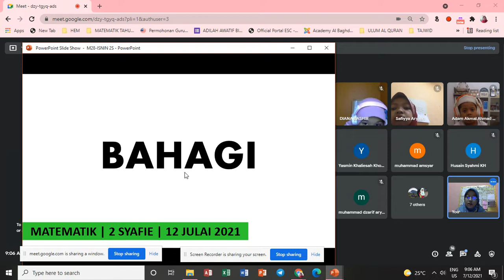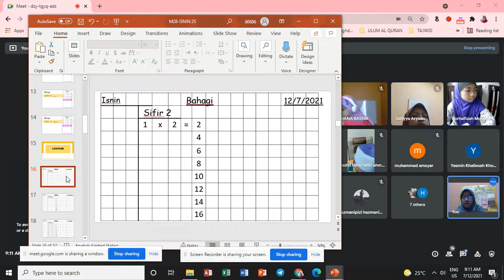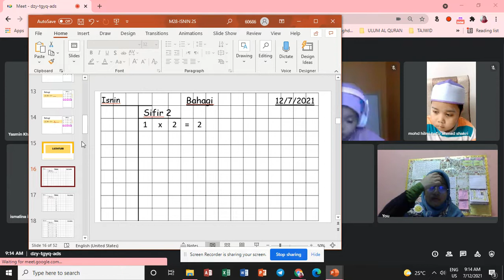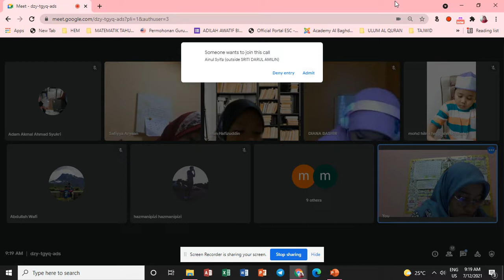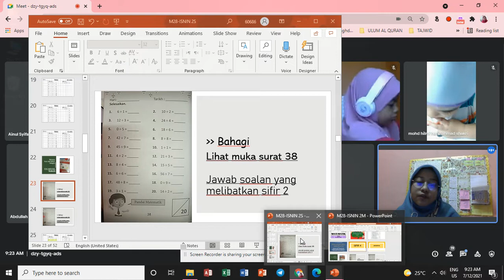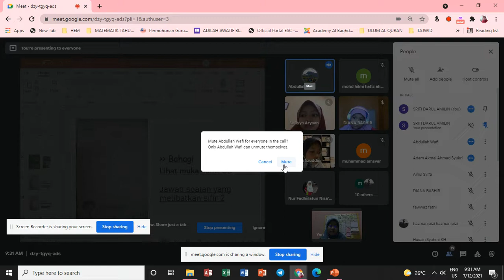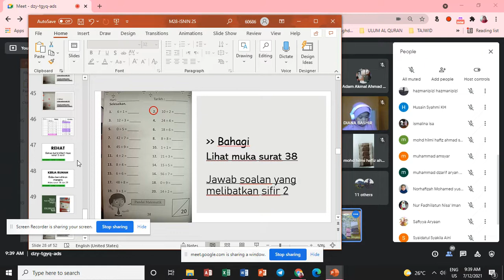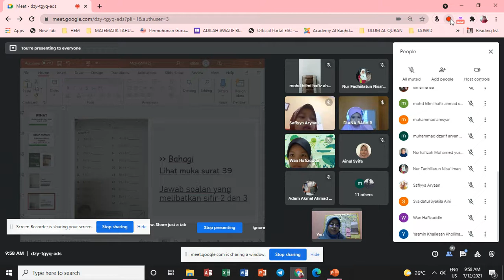MATEMATIK | 2 SYAFIE | 12 JULAI 2021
SUBJEK : Matematik
KELAS : 2 Syafie
MASA : 9.00 sehingga 10.00 pagi

USTAZAH ADILAH AWATIF